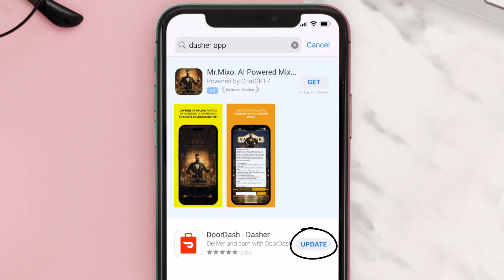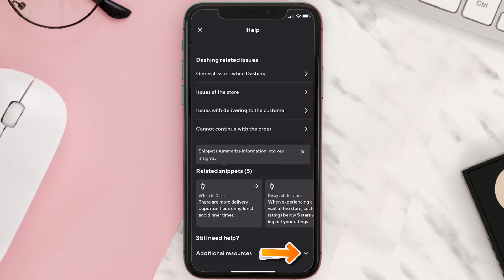DoorDash Won't Let Me Fast Pay: How to Fix DoorDash Won't Let Me Fast Pay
In this video, I'll show you How to Fix DoorDash Won't Let Me Fast Pay. This is the easiest and fastest way to Fix DoorDash Won't Let Me Fast Pay. Make sure you watch until the end of this video to find out How to Fix DoorDash Won't Let Me Fast Pay on Android and iPhone. These methods work on Android as well as iOS 11, iOS 12, iOS 13, iOS 15 and iOS 16. Hope you enjoy!

Video Parts:
00:00 Intro: How to Fix DoorDash Won't Let Me Fast Pay
00:07 1.Solution: Update Dasher App
00:26 2.Solution: Clear Dasher App Cache Files
00:55 3.Solution: Contact DoorDash Support
01:43 Outro: Ending